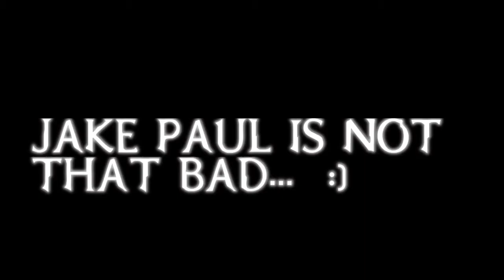Playing Its Everyday Bro IN GYM *LOUD*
I Upload Gaming Videos , Vlogs (Daily) Vloglife And sometimes react to awesome stuff.